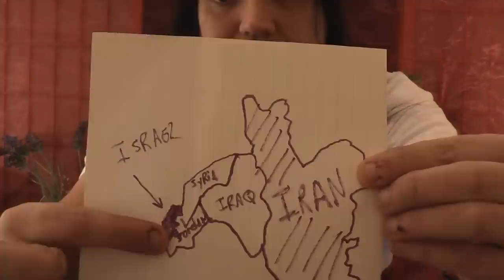THE CORRECT VIEWS 1 4 2013 Iran City Nuked?,Teachers Packing Record Burr,No 4th Amdt'!, HIV SAVES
Greeting Unsettled Souls,
Welcome to the show, reporting for The Media Speaks. There is some REALY SCARY happenings in Iran. How is this not on every news channel? It is so sad that even a ROTTENOUS swine like ADJ moved his people and Japan's leaders did NOT when Fukushima went red. I meant to mention that in the report.
     Teachers having guns to safen the world for children is in the news as is RECORD cold to dispel any remaing global warming nutcases. The fourth ammendment gets yet another black eye and HIV saves someones life!
Sam